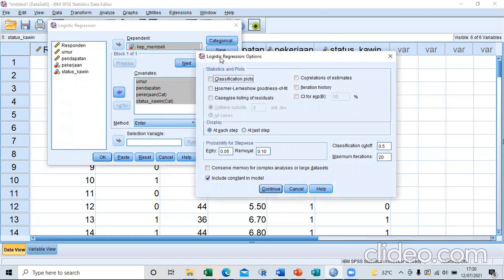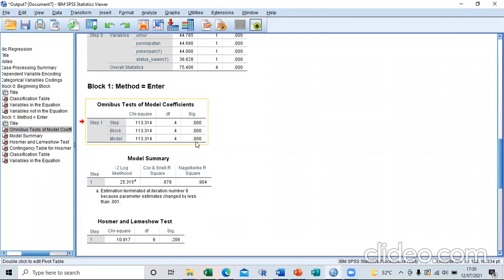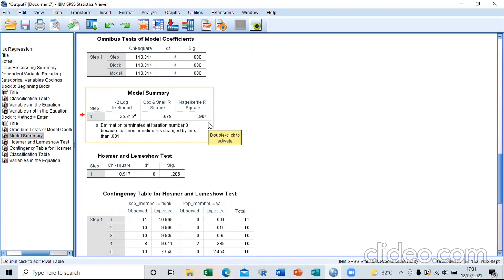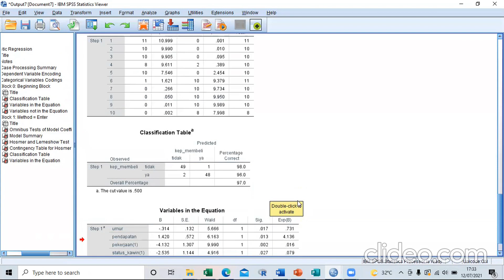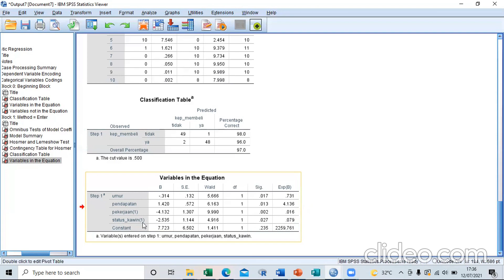REGRESI LOGISTIK BINER- PART 2, Praktek dan Analisis dengan SPSS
analisis regresi logistik termasuk ke dalam jenis statistik yaitu